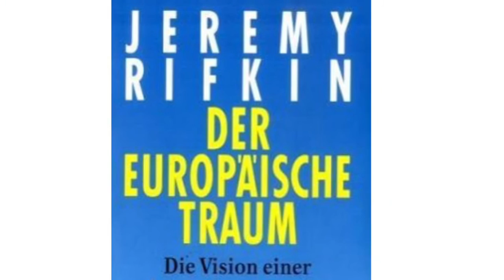GO-NG! Ist der EUROPÄISCHE TRAUM am Ende?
GO-NG! setzt sich mit

Jeremy Rifkin's (US-Ökonom) Idee eines "EUROPÄISCHEN TRAUMs"

auseinander und begfragt dazu die ehemalige Bürgerschaftsabgeordnete Bettina Machaczek sowie den SPD-Politiker Knut Fleckenstein (Abgeordneter im Europäischen Parlament), beide sind überzeugte Europäer...